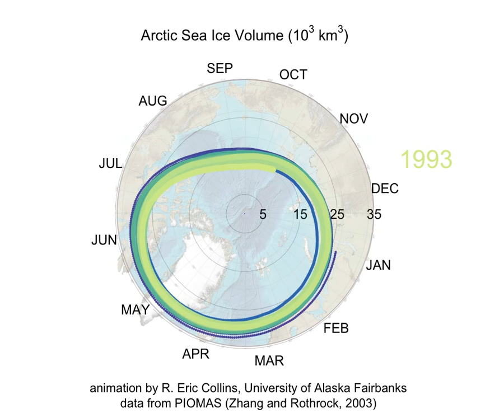Arctic Sea Ice Death Spiral 2018 update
Arctic Sea Ice decline as of January 1 2018